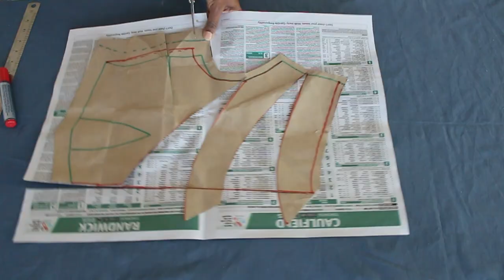Dress with Cowl neck |කවුල් නෙක් ගවුම|සිංහලෙන් සහ ඉංග්‍රීසියෙන්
This video provides step by step guidance on how to make the dress.
ගවුම මසන ආකාරය පියවරෙන් පියවර උපදෙස් මෙම වීඩියෝව මගින් ලබාදෙයි.